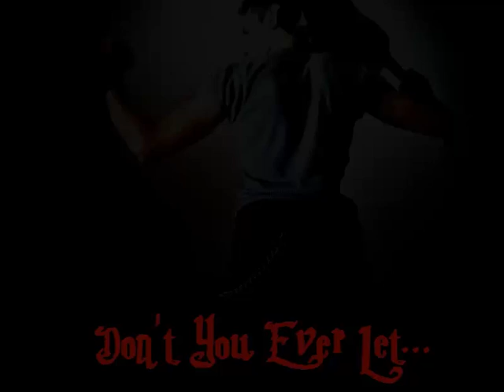Vangio--Something Taken Out From My Life-(For All Of You)